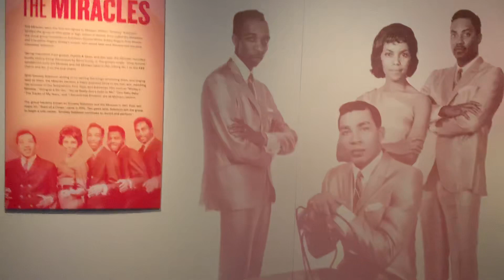Claudette Robinson - Why Miracles Photos Sometimes Only Show 4 Members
Ms. Claudette Robinson speaks about why some promotional photos only show four members of the group during certain phases of the group's history. Filmed at the LBJ Library during the opening of the Miracles Exhibit.

Claudette Robinson is an original member of The Miracles.
The First Lady of Motown was given her title by Berry Gordy, Founder of Tamla & Motown Records.

Claudette’s children’s book, ‘Claudette’s Miraculous Motown Adventure’